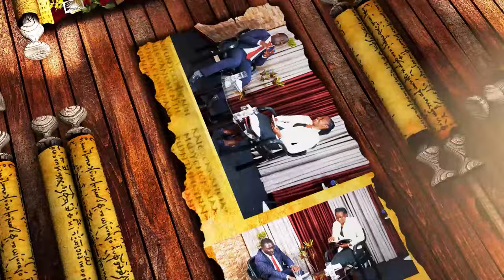Okusembera ku mmeeza ya Mukama waffe? | BAYIBULI EGAMBA KI | 76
Ebibuzo
Okusembera ku mmeeza ya Mukama waffe?